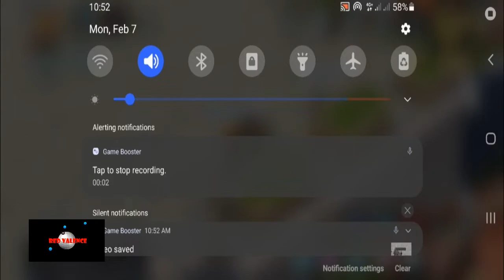F2P Ragnarok M Eternal Love SEA - EC Solo RuneMaster (Feb 7, 2022)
Echoing Corridor is a weekly mission in Ragnarok M Eternal Love. You can either go with party or solo to finish this one. If you can't solo this mission, go out and make a party with world. But if you want the hard way, try to do this in solo mode. Reward in this mission is bountiful (2m zennies) and necessities, for upgrades and runes. Enjoy watching this video. Thanks.
You can just watch portion on the description below.

The purposes of this video are:
1) To see how far my hero character will finish this weeklies
2) To show that Echoing Corridor is a random. No fix monsters' set in all floors
3) To check the percentage of rare item drop (combustible knife)
4) To show it is playable only on human player. It cannot be run by AI.

Here is floor start time stamp:

Flr 51 - 0:45
Flr 52 - 6:08
Flr 53 - 12:43
Flr 54 - 16:22
Flr 55 - 21:25
Flr 56 - 24:39
Flr 57 - 31:05
Flr 58 - 35:37
Flr 59 - 42:35
Flr 60 - 46:10

Again, still no rare equipment drop.